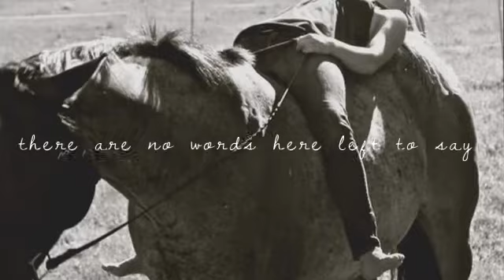god gave me you...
okay wow
so catie (budgirl123) came to my house again lol!
and here are some amazing clips and pics she took.
and shes riding double with me haha.
but this video means alot to me.
because i love my horse so much and then at the part where it says god gave me you theres a boy petting my horse. that would be my amazing bf! i put tht at that part.
of the song for a reason. hehehe

thanx so much catie for these amazing clips and pics!!!
loveeee youuuu and cant wait to see you again.. NEXT WEEK! gahhh hahaha!